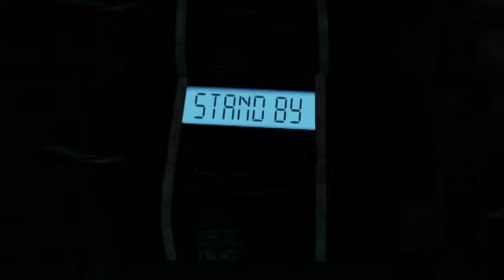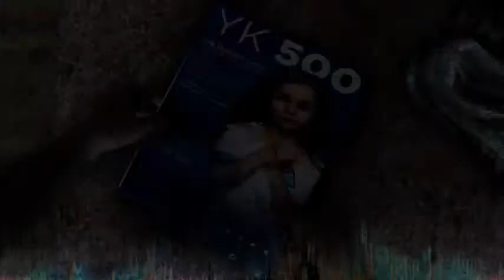【実況】母と娘【DETROIT】